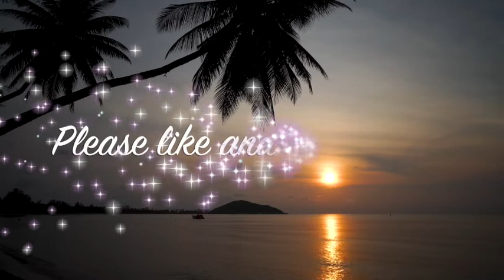Kapampangan (Filipino) Classic Love Songs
All photos, videos, sounds/audio used in this channel are free ’s Creative Commons.

*** In our channel you find ethnic, regional, national songs.